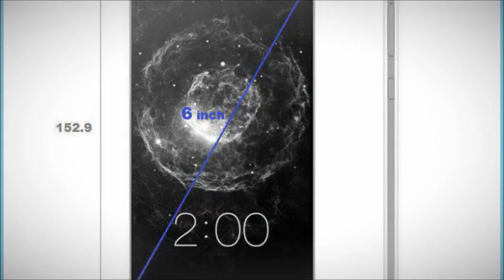Latest 10 Upcoming Smartphones iPhone , Samsung , Microsoft , Nokia , Sony , LG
List of Best Upcoming Smartphones in 2017

 OnePlus 4
 Microsoft Surface Phone
 Samsung Galaxy X (Foldable Phone)
 Nokia C1
 Xiaomi Mi 6
 Le Max 2 Pro Extreme
 LG G flex 3
 Sony Xperia C6 Smartphone

1. Apple iPhone 8
    Specifications

The iPhone 7 will be packed with iOS 11
Upgraded Apple A11 chipset processor
Waterproof Technology
Reversible USB charger
No headphone jack this time
Slimmer iPhone ever created
Iphone 8s will start from – Rs. 61454.72 in India and USD $937
2. Samsung Galaxy S8 (Edge)
     Specifications

6GB of RAM
4K screen display
5G Network supported
3. OnePlus 4
    Specifications

6 and 8 GB RAM Variant
5.5-inch AMOLED QHD display
Snapdragon 830 processor
21-megapixel back and 12-megapixel front cam
 Oxygen OS with android N
4. Microsoft Surface Phone
     Specifications

Quad HD 5.5-inch AMOLED screen
Gorilla Glass 4
Snapdragon processor 830
8GB of RAM  (DDR4)
21-megapixel rear camera and 8MP front camera
64GB or 128GB of internal storage
4000mAh battery
5. Samsung Galaxy X (Foldable Phone)
    Specifications

Qualcomm’s Snapdragon 830 processor
6GB of RAM
4,000mAh or 3,600mAh battery
5.5 to 5.7inch QHD Super AMOLED foldable display
Water and dust resistance
256GB internal storage + microSD
Dual rear cameras
Iris scanner
6. Nokia C1
     Specifications

3GB of RAM
32GB internal storage
4G support
13- and 16MP-megapixel camera
5.0 and 5.5-inch display
Snapdragon 430 processor
Latest Android
7. Xiaomi Mi 6
    Specifications

Ultra HD 2160 x 3840 pixels Super AMOLED display
with 8GB of powerful RAM
may come with 5g network
4200mah battery
21-Megapixels back and 13-Megapixels front camera
8. Le Max 2 Pro Extreme
     Specifications

 8GB of RAM
25-megapixel and 16-megapixel front
6-inch QHD Display
128GB of inbuilt memory
Snapdragon 830 processor
9. LG G flex 3
    Specifications

Powered with 6GB of RAM
20.7/8Mp camera options
128GB storage option
3500mAh battery
fingerprint scanner
10. Sony Xperia C6 Smartphone
       Specifications

Powered by 4GB RAM
Snapdragon 820 processor
20-Megapixels back and 16MP front camera
6-inch screen display (FHD